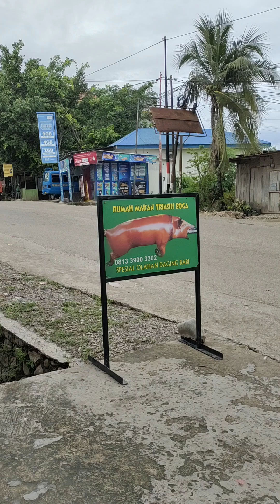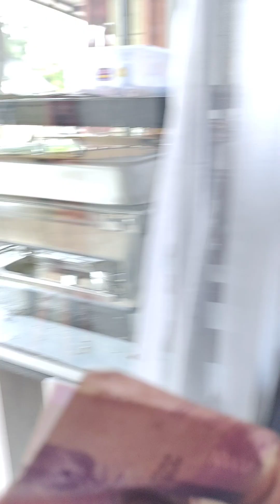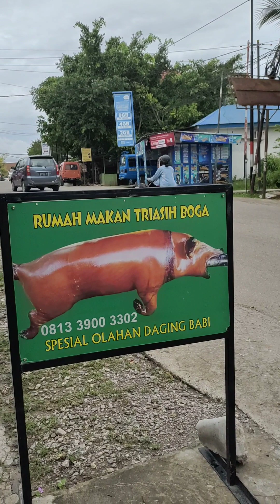Makan Makanan Khas Bali di Kota Kupang